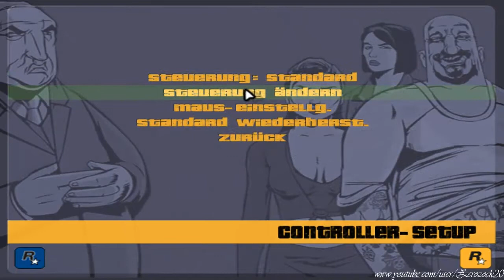Let's Play Grand Theft Auto 3 #15 German (Blind) [Brennende Beweise]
► SPIEL INFO

GTA III spielt im Jahre 2001 in der Stadt Liberty City. Der Spieler schlüpft in die Rolle eines namenlosen Gangsters, der während des ganzen Spiels kein einziges Wort spricht und der erst in Grand Theft Auto: San Andreas als „Claude" identifiziert wird. Der Spieler nimmt Aufträge von verschiedenen Auftraggebern an, die mit der Zeit anspruchsvoller werden. Bei den Auftraggebern handelt es sich um die einflussreichen Köpfe verschiedener krimineller Organisationen wie der Leone-Mafia-Familie (Italiener) und der Yakuza (Japaner). Kleinere Aufträge kommen von den Anführern lokaler Straßengangs. Dazu zählen unter anderem die Diablos, die Yardies und die Southside Hoods.